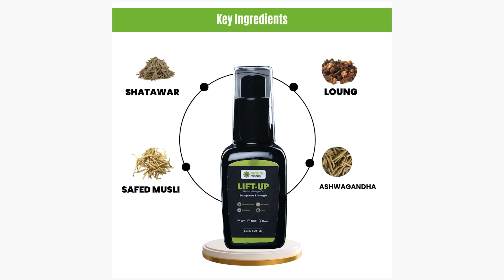एक दम लोहा हो जाएगा